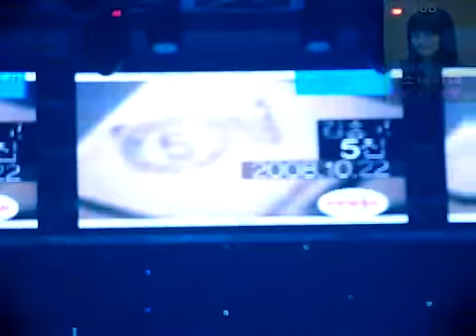Kim Jong Kook - Today More Than Yesterday [Fancam] 081108